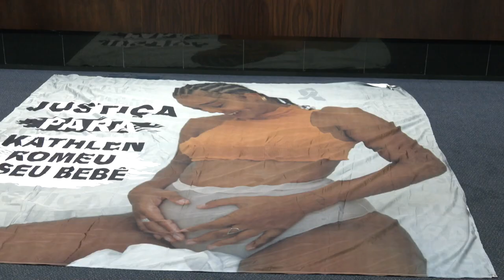Sessão Solene Resumo - Medalha Tiradentes Federação Associações Favelas